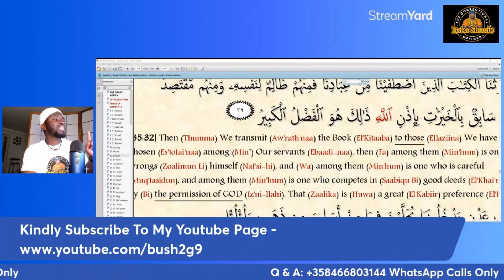This Is How The QURAN Was PRESERVED 🤔🤫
QURANIC VERSES QUOTED:  (25.5, 98.2-3, 35.31-32, 47.2, 17.73, 96.1-5)